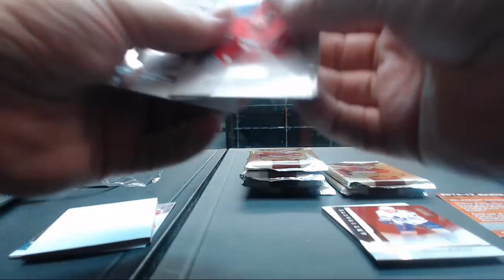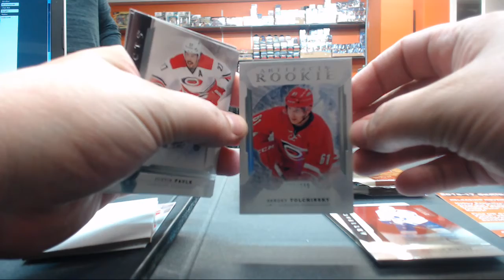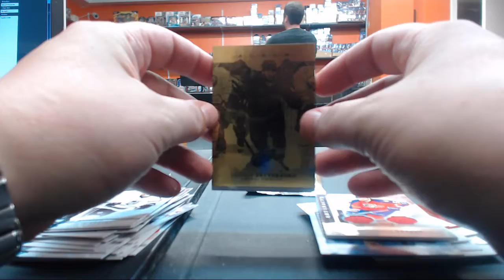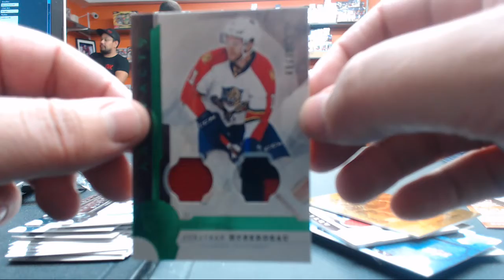pat single box # 10